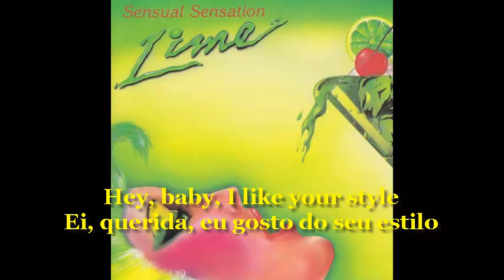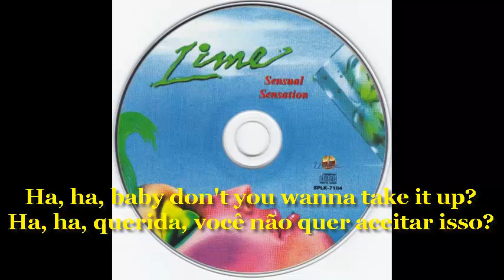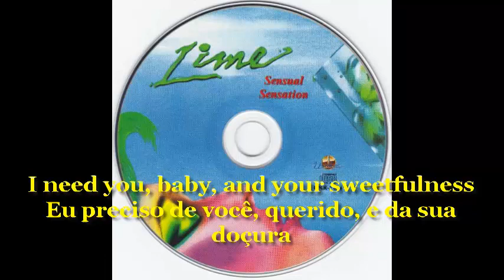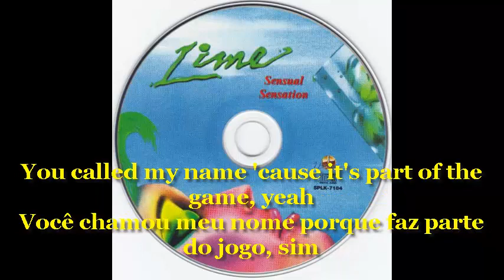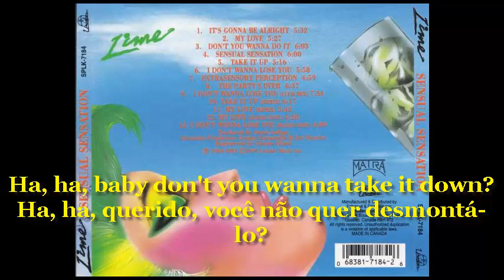Lime - Take It Up 1984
Lime é uma dupla de sintetizadores/disco de Montreal, Quebec. Os membros originais eram um casal, Denis LePage e Denyse LePage. Após o divórcio em 1988, Denis trabalhou com vários outros cantores até abrir mão de todos os direitos de licenciamento do Lime em 1990. O Lime continua a se apresentar com os membros atuais, Rob Hubertz e Joy Dorris. Denis LePage da formação original agora é transgênero e trabalha como Nini No Bless.